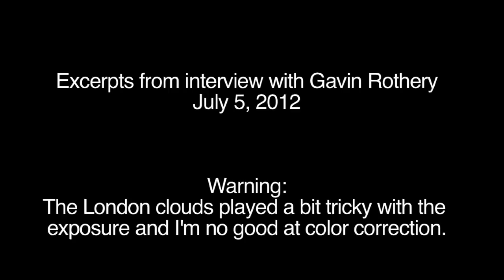Interview with Gavin Rothery of "Moon"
7/5/12 Interview with Gavin Rothery about "Moon"